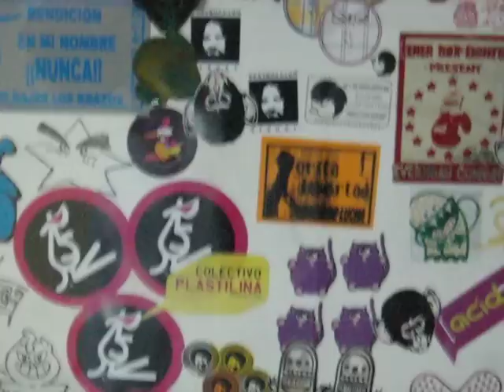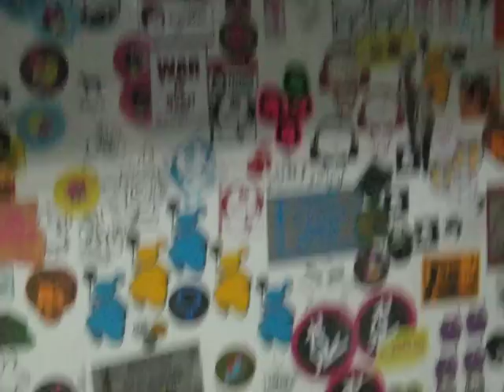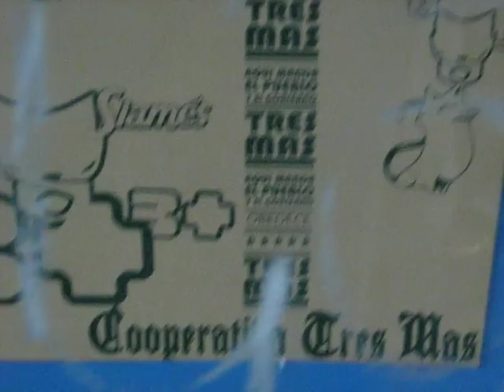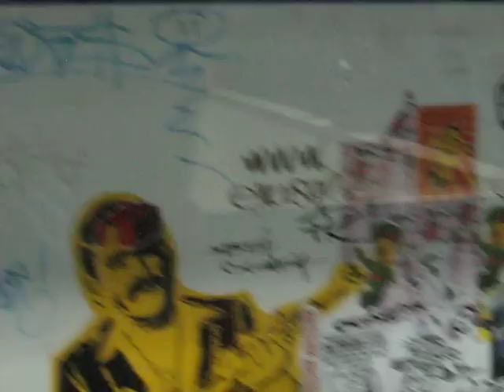Stickers, Metro Chabacano. Mexico D.F. 2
exposiciÃÂ³n de stickers en el metro chabaco dentro de la exposiciÃÂ³n "Invasores"